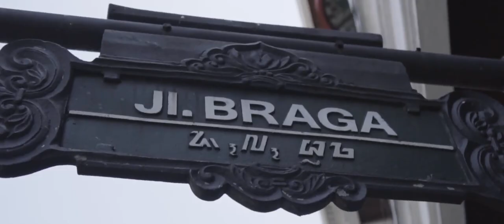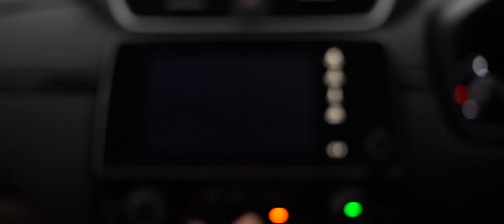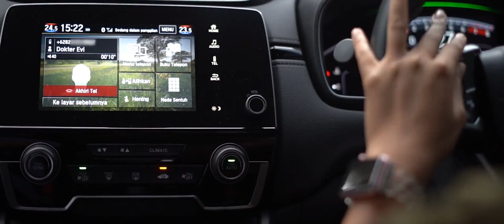Once Upon A Car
Semakin tinggi kasus COVID-19 di Indonesia membuat masyarakat menjadi khawatir untuk melakukan pemeriksaan COVID-19. Masyarakat pun bingung mengenai pemeriksaan apa yang harus dipilih dan tindakan preventif apa yang harus diambil.

Nah daripada bingung yuk kita tonton ulasan lengkap mengenai COVID-19 bersama @dokterev & @bellacpm di Youtube Honda Bandung Center atau klink linknya di bio diatas ya dengan topik :
"Once Upon a Car: Oh mama..oh papa hidupku terjerat pandemi"😌😷

Ditengah kondisi seperti ini selain memperhatikan diri sendiri kita juga perlu memperhatikan sekitar kita ya! Seperti yang dilakukan @hbcmaindealer yang menunjukkan kepeduliannya dengan menyalurkan bantuan kepada masyarakat sekitar. Semoga dengan adanya kegiatan ini bisa menginspirasi untuk ikut bantu sesama🤗